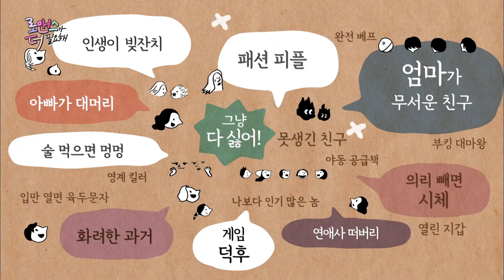다 괜찮은데 여자관계가 문제라는 친 오빠의 친구! 계속 좋아해도 될까요?🥺 | 로맨스가더필요해 Diggle | CJ ENM 140329 방송